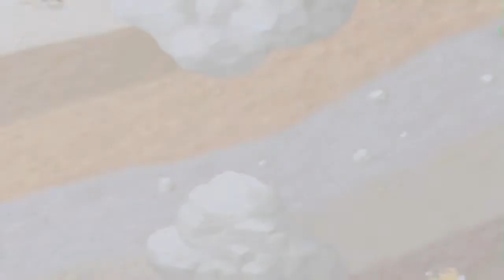MPHD Mario Party 1 HD Episode 2 Luigi's Engine Room